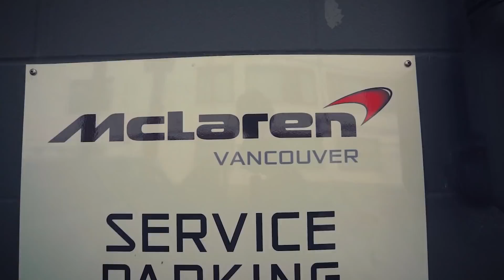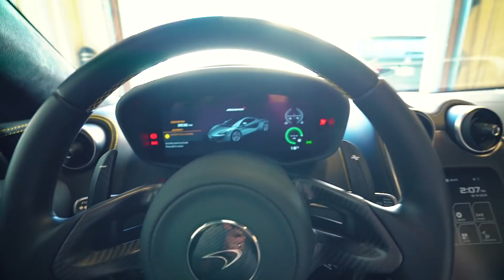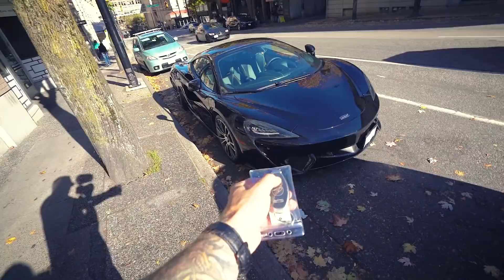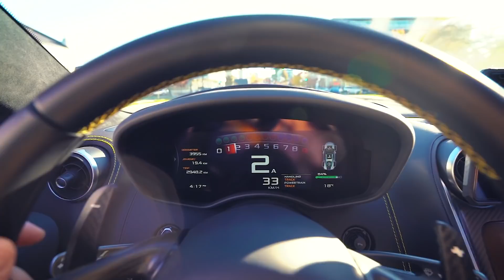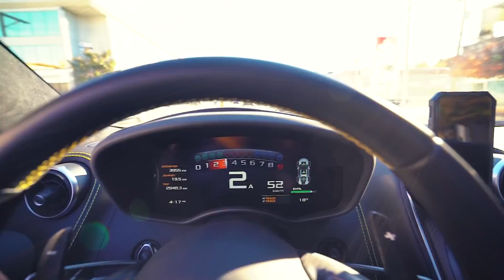THEY GAVE ME A MCLAREN 570GT! *BEST DAILY EXOTIC*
Shop McLaren Vancouver with their 1.99% special rate on Sport Series cars for a limited time.

LAMBORGHINI HAS UNEXPECTED CATASTROPHIC SHOCK FAILURE!